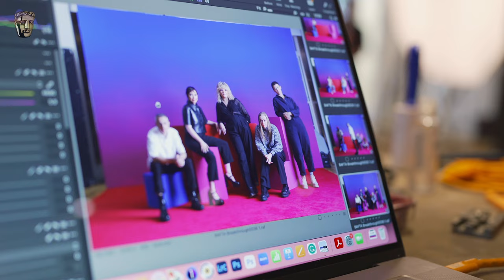Kathryn Ferguson | BAFTA Breakthrough 2023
Like with many documentary filmmakers, Kathryn Ferguson is driven by a deep interest in people and their stories. This fascination is clearly evident in her debut feature documentary, Nothing Compares (2022), a moving and absorbing film about talented musician Sinéad O’Connor. This was not the Belfast-born filmmaker’s first collaboration with the maverick Irish singer-songwriter and activist. Kathryn featured a song by O’Connor in her MA graduation film from the Royal College of Art, Mathair (Mother), and was subsequently asked to direct O’Connor’s first music video in 15 years for ‘4th & Vine’ back in 2013.

Kathryn then spent a decade honing her craft in short-form, including making award-winning commercials, music promos and short films, before feeling confident to tackle Nothing Compares. Along the way, she has collected two BIFAs, an IFTA, the inaugural BFI & Chanel Award for Creative Audacity, two Emmy nominations and a BAFTA long-listing. As her debut film illustrates, she has a gut instinct for picking and telling previously untold stories with compassion and a light touch. And, thankfully, she has many more stories to tell.